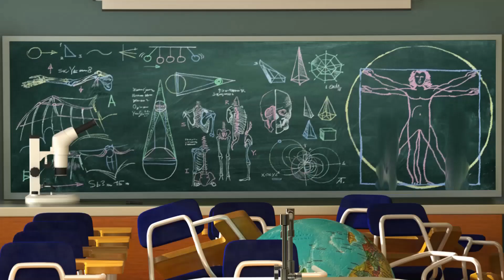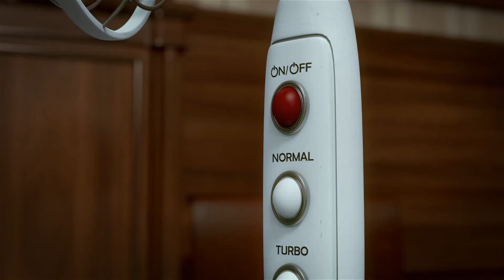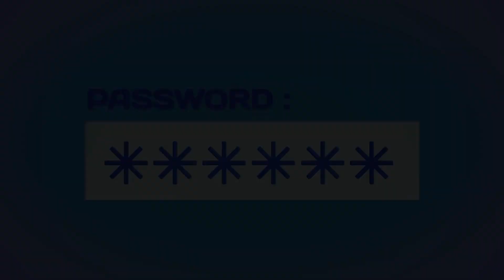بوبا والبالونات - افلام كرتون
☀️ مغامرات اوم نوم ◄ تطبيق كرتون ممتع وآمن للأطفال. يمكن لأطفالك مشاهدة العديد من العروض الترفيهية في بيئة آمنة تماما ومخصصة لهم مجانا وبدون إعلانات. كما أنك متحكم بالكامل. استمتع برؤية اطفالك سعداء بأي وقت وفي كل مكان. حمل تطبيق سوبر تونس الأن